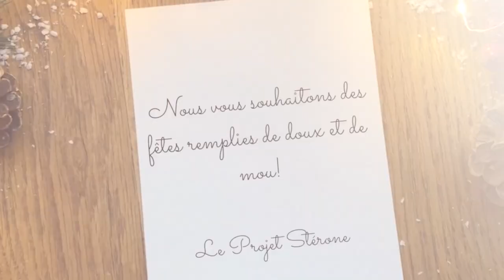En attendant CIAO 2023... nos voeux! Le Projet Stérone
C'est sur l'air de Falala que nous avons choisi d'exprimer ces voeux que nous vous offrons avec le sourire et pas trop de fausses notes!